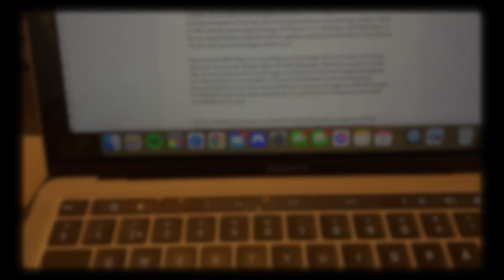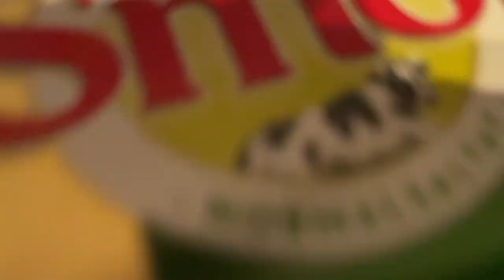PACKAR FÖR JULRESA || VLOGG